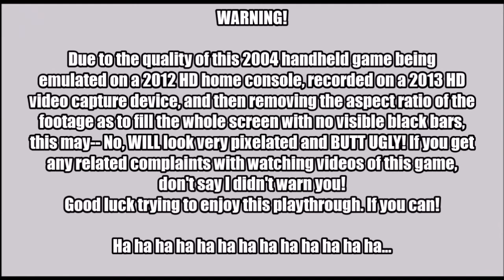Super Mario 64 DS: Zany's Playthrough Part 1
Enjoy! Here is the start of someone else's playthrough of the beloved Nintendo 64 game. Sure it may be a little rough on the edges, but you can bet it will look-- Wait. EUGH! WHAT HAPPEN TO THE GRAPHICS!? They look all pixelated, washed up, and... ugly! Looks like it's up to Mario-- along with some uninvited guests (is this a rom hack?)-- to not only save Princess Peach and score some cake, but to restore his world to its rightful, beautiful, colorful, polygonal state! As soon as the original completion bonus cameo rescues him.

Now why would I play through THIS version of the 3D classic and not the original N64 one where the graphics don't look like barf? Because I thought it'd be more unique since there aren't as many playthroughs of the DS version. Plus, if you can get past the subpar graphics and the controls. The new additions put into the game turns it into a whole new experience. Hope you viewers can stomach these visuals and find something to like in this playthough. And remember, it's what's on the inside that counts. Right?

Each part will be split up to 15 stars. This part will cover the early game and getting started.

Timestamps for this part.

Important intro and all that 00:03

Bob-omb Battlefield -
1st: Big Bob-omb on the Summit 03:55
2nd: Footrace with Koopa the Quick 06:28
3rd: Five Silver Stars 08:49
4th & 5th: Big Bob-omb's Revenge and Course 1's 100 Coin Star 10:40

Secret Stars -
6th & 7th: Castle's Secret Slide 17:12
8th: Sunshine Isle 19:38

Goomba Swamp -
Goomboss Battle 21:25
Rescue Mario 23:18

Whomp Fortress -
9th: Chip off Whomp's Block 23:45
10th: To the Top of the Fortress 25:23
11th: Shoot Into the Wild Blue 26:11
12th & 13th: Red Coins on the Floating Isle and Course 2's Coin Star 27:46
14th: Fall Into the Floating Cage 31:31
15th: Blast Away the Wall 32:03